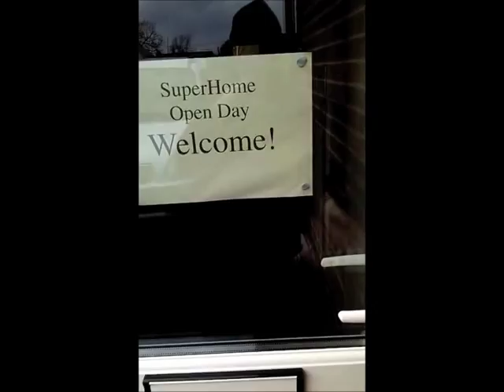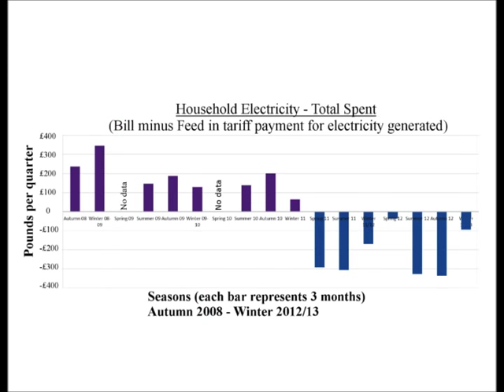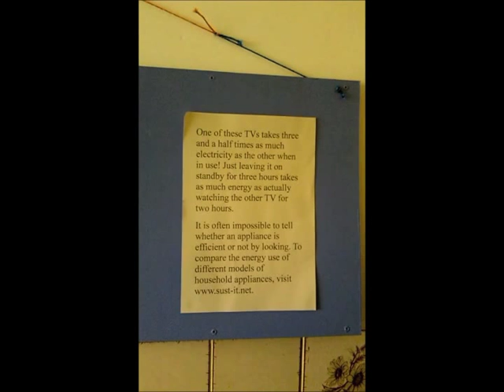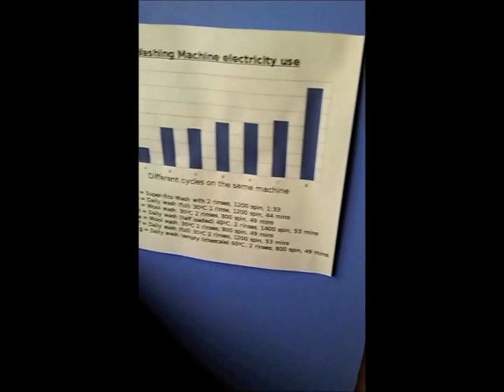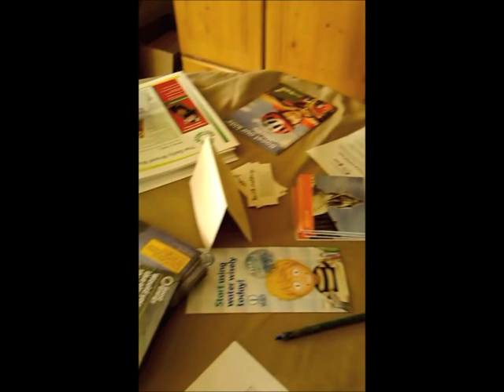SuperHome Open Day, Stanford in the Vale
The Williams family hosted their first SuperHome Open Day in March 2013. This home movie captures some of the features and information shared with visitors. A soulful record of that snowy day!